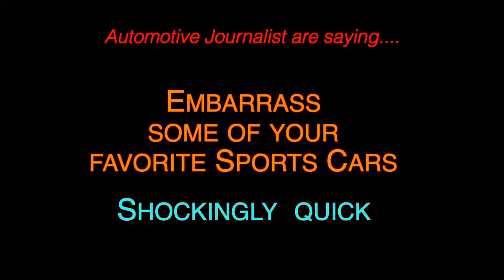BMW 2020 X6 M - Blow the doors off most sports cars. Super Quick.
BMW 2020 X6 M and the X5 M - Almost identical, except the exterior body lines.
Very quick BMW Sport Activity Vehicles (SAV).
These BMW have very little to your average SUV.
Available in Spring of 2020.